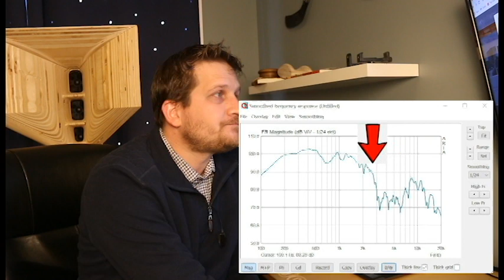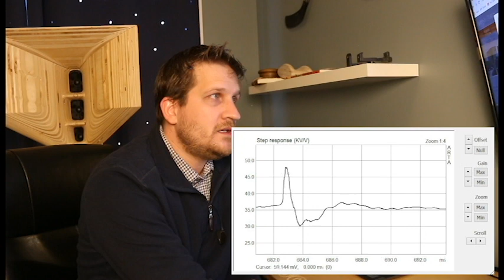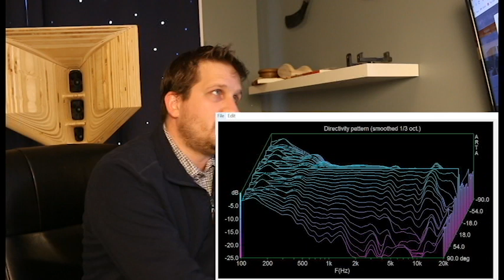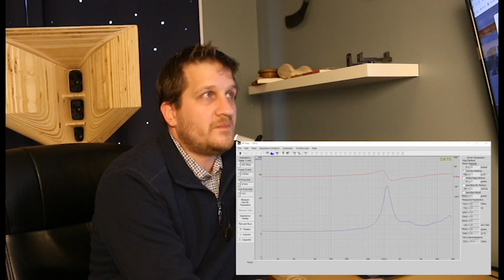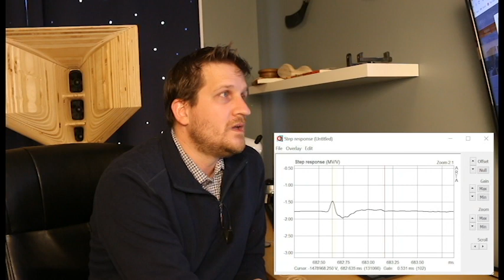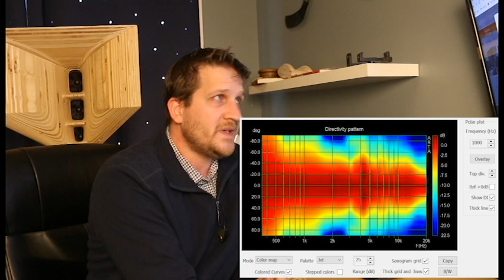Nighthawk Front Horn --- Full Test with Measurements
Featuring my latest horn design using a unique hourglass shape.  I discuss the design and show the full set of acoustical and electrical measurements.  I also provide my subjective listening impressions and provide some context on where this horn excels compared to my other designs.

All the measurements can be found on my blog post

Troy Joseph Crowe is a small business located in Canada.  He offers custom audio products such as wood horns and speaker cabinet design.  He provides services to either individuals, small businesses, or start-ups.  All of His designs are available for personal use in the form of 3D CAD files or CNC G-Code.  If using for commercial use then licensing may be required for certain technologies.  Joseph Crowe has a background in Mechanical Engineering Technology with extensive experience in both the Audio Industry and the Automotive Industry.  All design work is done using SolidWorks 3D CAD modeling software.  His focus is on audiophile two-channel music systems for the most accurate sound reproduction.  Joseph Crowe follows a very methodical design process. Using acoustical and electrical measurement, along with various computer simulations, he can achieve designs that meet or exceed the original performance